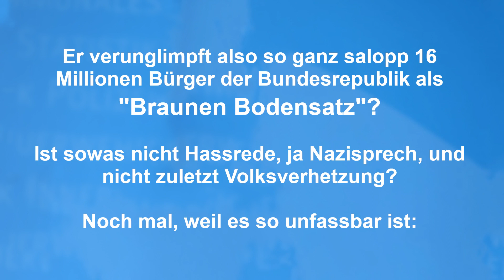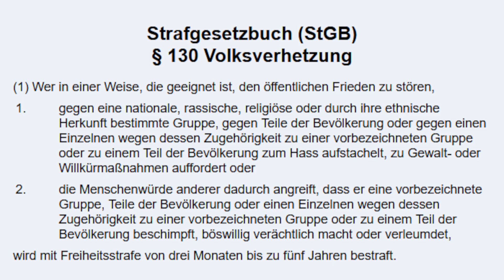Sind AfD-Wähler "brauner Bodensatz"?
Stephan J. Kramer, SPD-Mitglied und Präsident des Amtes für Verfassungsschutz in Thüringen, hat eine klare Meinung über Leute, die Konkurrenzparteien zur SPD wählen, statt, wie es sich gehört, die SPD zu wählen.